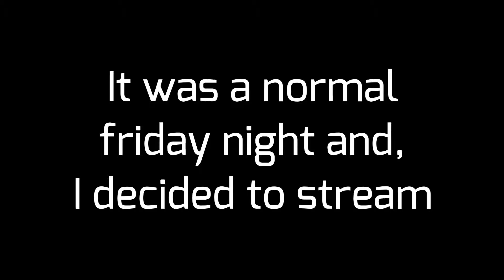This is why I don't play survival minecraft.............................often.